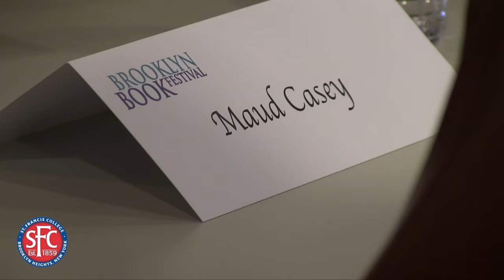Maud Casey Wins $50,000 Literary Prize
SFCTV's Tia Quirk introduces us to Maud Casey, who's novel, The Man Who Walked Away earned her the St. Francis College $50,000 Literary Prize.

sfc.edu/literaryprize